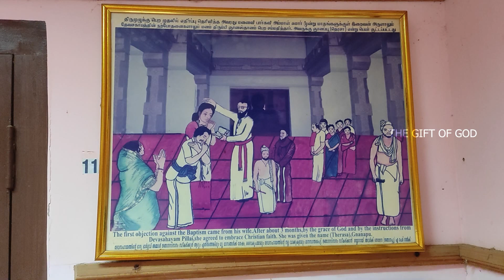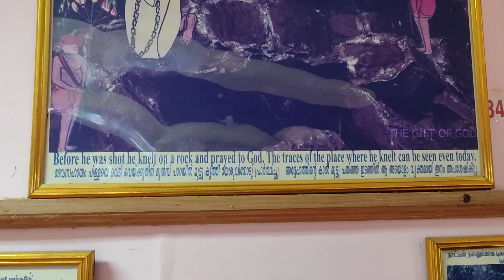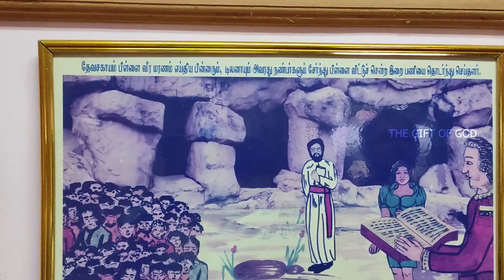St. Devasahayam Life | Devasahayam Pillai | Devasahayam Mount | Kattadimalai | Aralvaimozhi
അരുൾവായ്മൊഴിയിൽ മ്യൂസിയം കാഴ്ചകൾ

devasahayam pillai history
kattadi mala
Devasahayam pillai Mount kattadi mala
devasahayam pillai in malayalam
devasahayam pillai church kanyakumari
devasahayam pillai history in malayalam
devasahayam pillai history
devasahayam pillai life story
about devasahayam pillai
 mani adichan parai
 kattadi malai
malayalam trvel vloger,
malayalam youtuber,
travel video,
travel blog,
travel informations,
malayalam travel videos,
malayalam vlogger,
india,
tamil nadu
kannyakuamri
devasahayam
travel informations,
malayalam travel videos,
malayalam vlogger,
india,
tamil nadu
kannyakuamri
nattalam
arulvaymozhi
kattadimala
Devasahayam
history of Devasahayam
St.Devasahayam